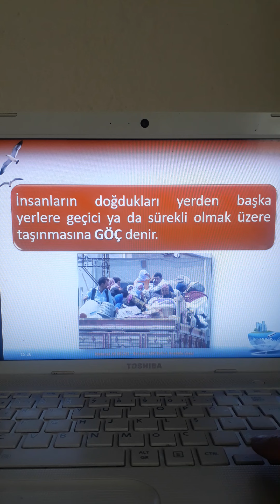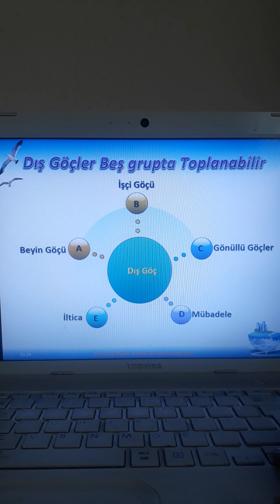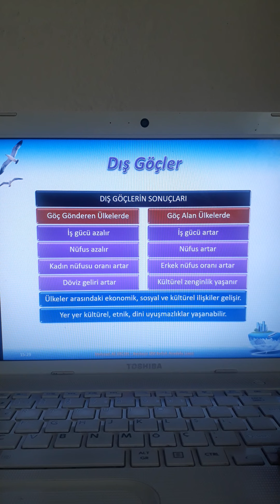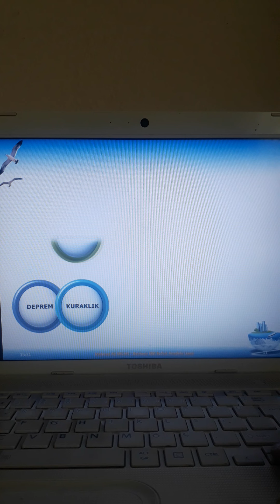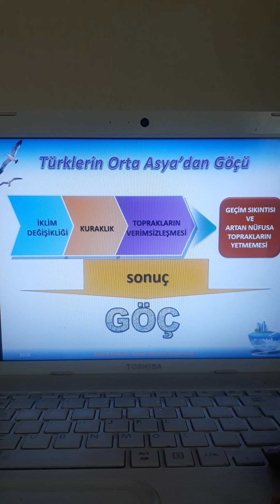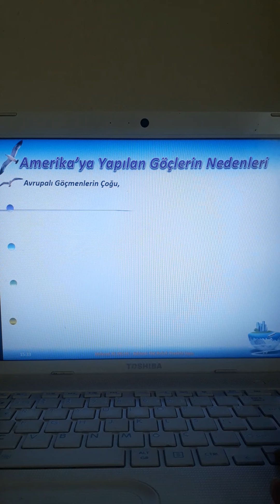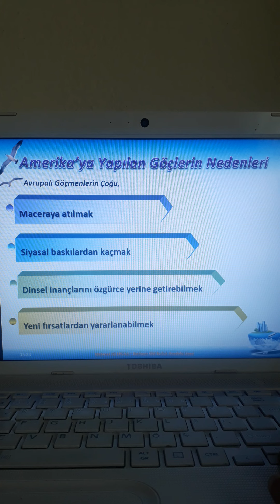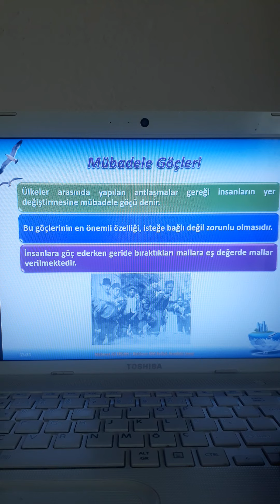10. sinif göç